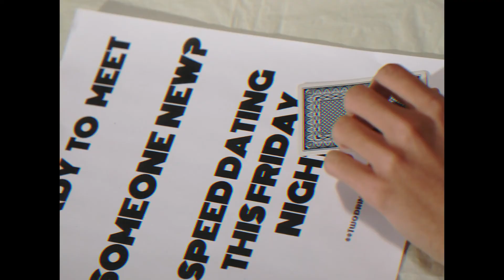Two Minute Date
A bored newspaper editor tries to make life more interesting through speed dating.

Shot on the Canon 5D MK IV

Written and Directed by Sam Rawlins
Produced by Will Stallings
Starring Tim Baylar and Raelaine Tanaka
With Jacob Skolnik as The Host
Edited by Sam Rawlins and Will Stallings
"Flower Duet" - Lakme

For the Academy of Art University in San Francisco